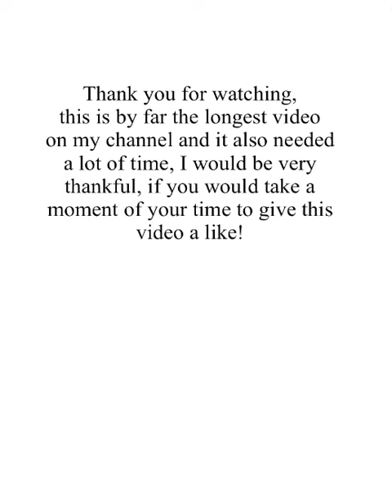The Pacific War every day, from the 04.September.1939 until the 01.September.1945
The Pacific front in WW2 every day, animated from the 04.September.1939 until the 01.September.1945.
Green/🟢: China
Purple/🟣: Allies
Orange/🟠: Japan
Red/🔴: Axis
Yellow/🟡: Thailand
White/⚪️: Neutral
0:00 - 2:40 the National Anthem of Great Britain
2:41 - 6:20 the National Anthem of the Sovjet Union
6:21 - 7:19 the National Anthem of Japan
7:20 - 8:44 the National Anthem of the People‘s Republic of China
8:45 - 11:17 the National Anthem of the United States of America